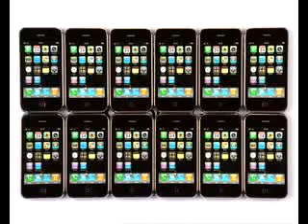iPhone 3G Grab